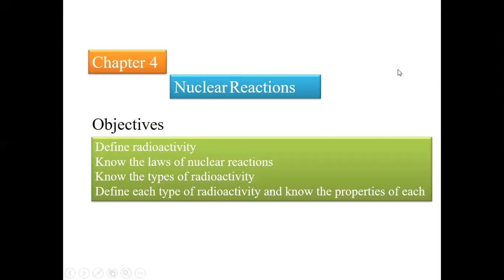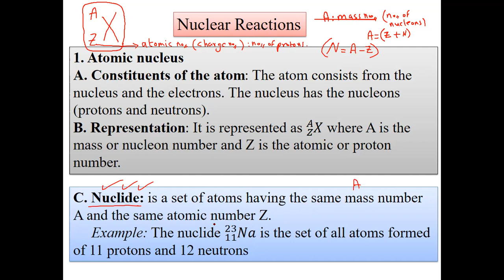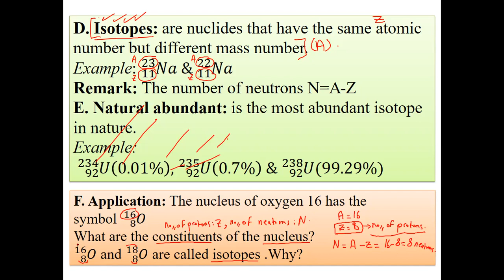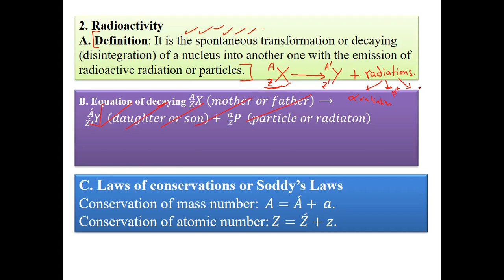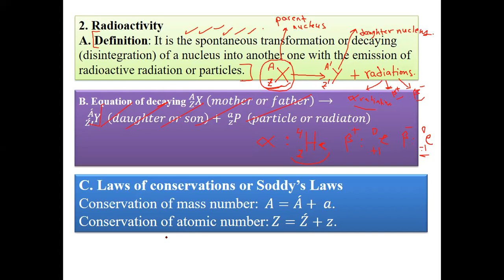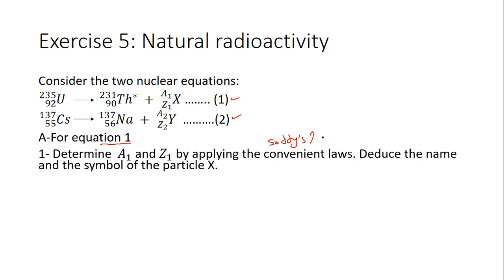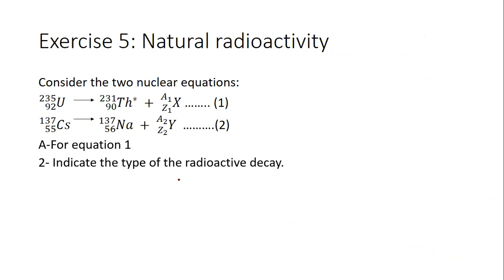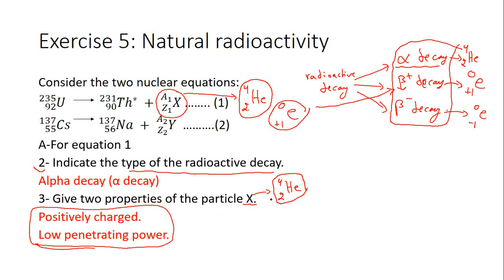physics meeting for garde 11 L (C) (radioactivity)